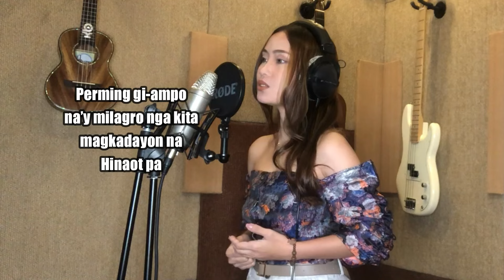Marianne Navesis - BISA'G SAKIT (Kuya Bryan - OBM)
Music & Lyrics | Arranged | Produced by Kuya Bryan
All tracks recorded & mixed by Kuya Bryan at KB Recording Studios
OBM (Original Bisaya Music) - any language/genre composed by Bisaya songwriters.
Daghang salamat!

or SMS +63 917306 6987